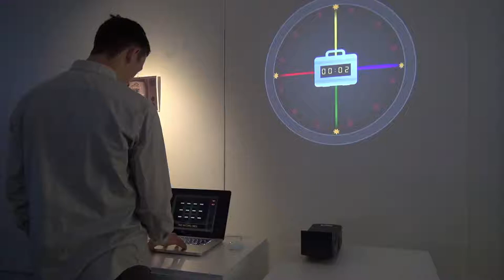Planetarium Panic Installation